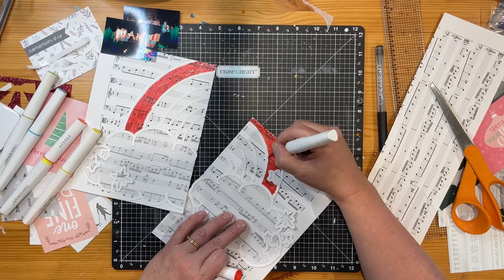COAPA 20 Days of Cutfiles - day 19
Day 19